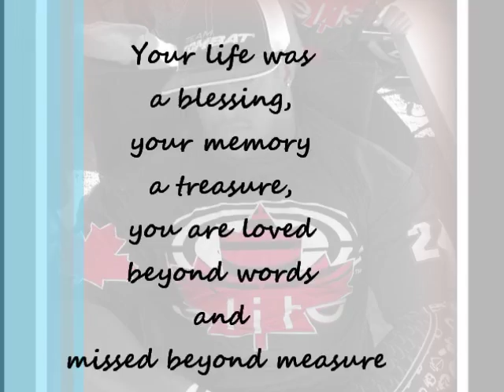Olivier Moreau Memorial Video